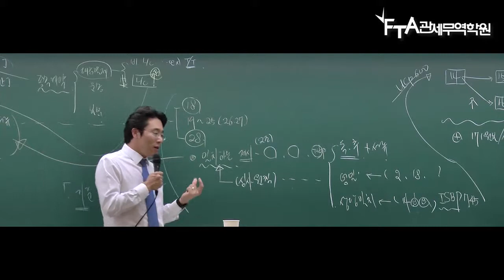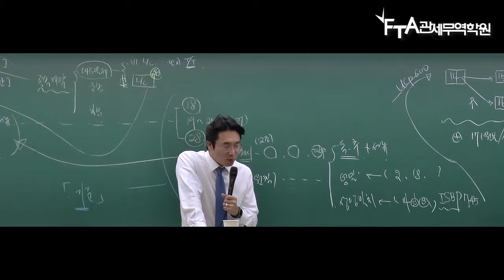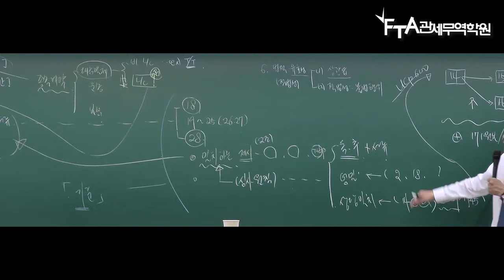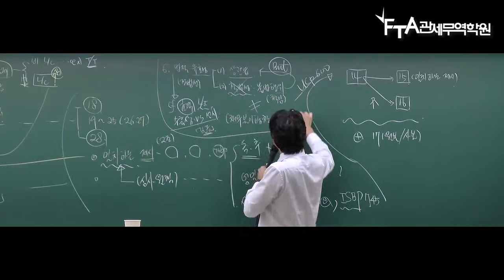관세사 2차_무역실무_심화이론_최권수 관세사_제3절 선적서류 및 서류심사_05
안녕하세요

관세사2차 최권수 관세사

관세사 2차_무역실무_심화이론_최권수  관세사_제3절 선적서류 및 서류심사_맛보기 강의입니다.